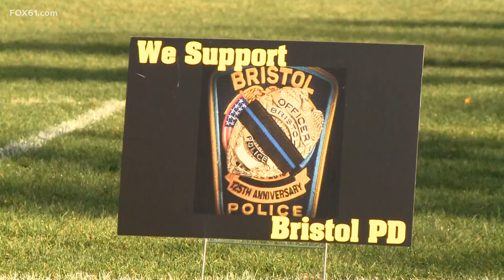Bristol businesses showing support for fallen officers with donations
The Bristol Soccer Club is giving out black and blue wristbands at their games and asking people to donate to the Heroes Fund as well as donating concessions.